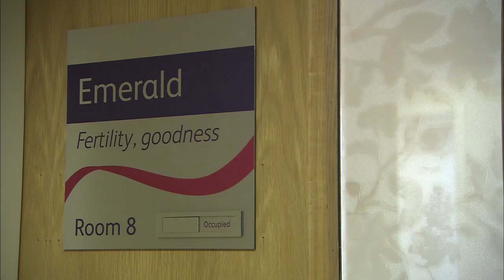NHS Early Adopters in Maternity Services: Cheshire and Merseyside - Part 1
Cheshire and Merseyside STP's Early Adopter team give an overview of their ambition to improve their maternity services. These include creating temporary 'pop-up' midwifery led units across the locality to test demand for services in a new, innovative way.  Cheshire and Merseyside also plan to Implement a common perinatal mental health pathway to ensure all women have access to consistent, NICE guidance compliant care, as well as developing and evaluating a community hub model of care incorporating obstetricians, midwives and other health care professionals.